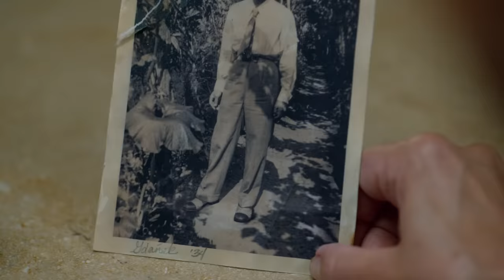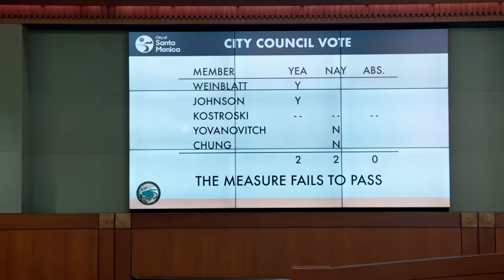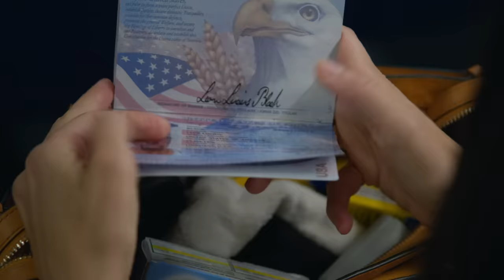Curb Your Enthusiasm: Call Me Colonel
Irma misses the vote and Vindman makes off with Mary Ferguson 4.